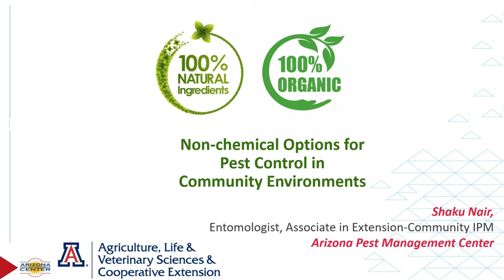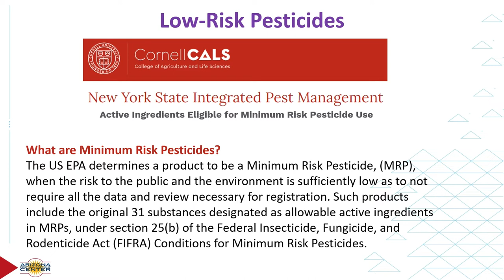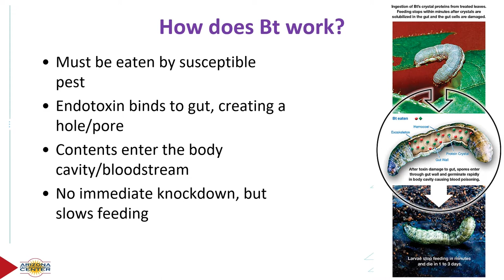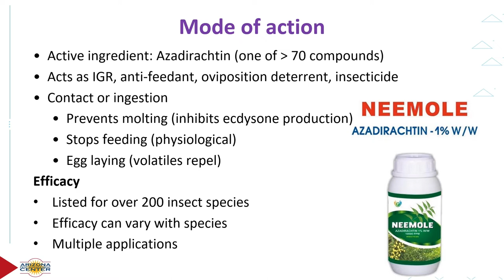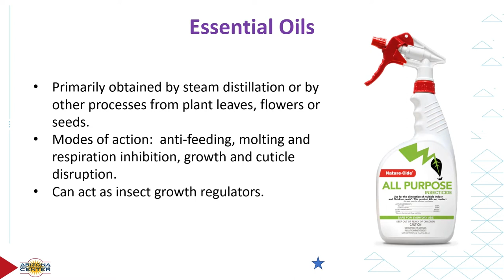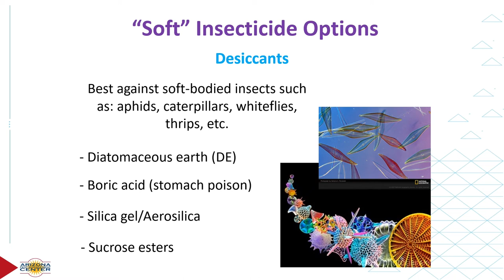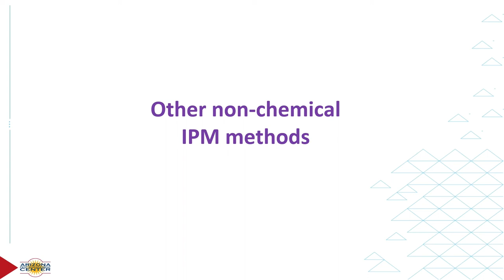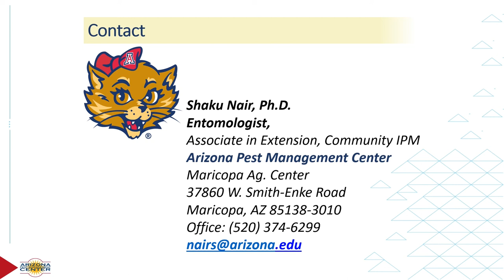VOD: Non-Chemical Options for Pest Control in Community Environments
Video on Demand: Non-Chemical Options for Pest Control in Community Environments
2022 Tribal EPA Region 9 Conference
October 25-27, 2022
Lake Tahoe, CA & Online

Abstract
Non-chemical pest control can refer to a number of methods, such as physical, mechanical, cultural and biological. However, when faced with a pest problem, most people prefer to spray something and get rid of the problem as quickly as possible, rather than try something physical or mechanical. The more patient or environment-conscious might try “organic”, “safe” or “natural” materials. In fact, there is a wide range of non-chemical methods to choose from. It is also important to recognize that not all “natural” materials are “safe”, and an understanding of how these methods work is essential to gain the most benefit from their application. This presentation will cover some of the common non-chemical methods for managing pests and how they can fit into an effective and sustainable integrated pest management program for community environments.

Speakers
Shaku Nair is an entomologist experienced in Integrated Pest Management in natural and structural environments. She serves as Associate in Extension – Community IPM; at the University of Arizona, an Academic Professional position, with 100% extension focus. Her primary responsibilities include translational research on pest management and community education. Her extension activities include planning and coordinating training events, developing Extension publications and other outputs and outreach to different stakeholder groups. She has worked extensively with tribes in Arizona.

Dr. Dawn H. Gouge is a public health entomologist and integrated pest management (IPM) specialist. Her integrated Extension and research efforts include IPM implementation programs in low-income housing, public schools, medical facilities, and operational research aimed at improving mosquito management, reducing risks posed by vectors. Translational research studies focus on pest ecology and IPM of public health pests, including venomous arthropods, disease vectors, and bed bugs. Dr. Gouge supports state and government agencies regarding: public health pest issues, pollution prevention, and vector management. She works extensively with tribal organizations and delivers technical advice on various pest issues.

Africa Dorame-Avalos is the Pesticide Program Manager for the Inter Tribal Council of Arizona, Inc. She has worked in the Public Health Environmental field for the past 20 years. In her current capacity, she manages and administers the ITCA Pesticide Enforcement and Worker Safety Program.  She provides technical assistance, outreach and training to tribal staff in Pesticide Safety and Integrated Pest Management Practices. She is an EPA Federally Credentialed Federal Insecticide, Fungicide, and Rodenticide Act (FIFRA) Inspector that provides inspection services to tribes that have agreements with ITCA and ensures that compliance assistance is provided as well. Africa also oversees the ITCA Underground Storage Tank Program to ensure compliance with the Resource Conservation and Recovery Act (RCRA).

Learn about the Tribal EPA Region 9 Conference
The Pala Band of Mission Indians and the US Environmental Protection Agency are honored to co-host the 2022 Tribal EPA Region 9 Annual Conference, occurring October 25-27, 2022. Under the direction of the Pala Environmental Department and in cooperation with EPA’s Region 9 Tribal Branch, we are organizing a robust and exciting agenda of speakers, sessions, and experiences for conference attendees.